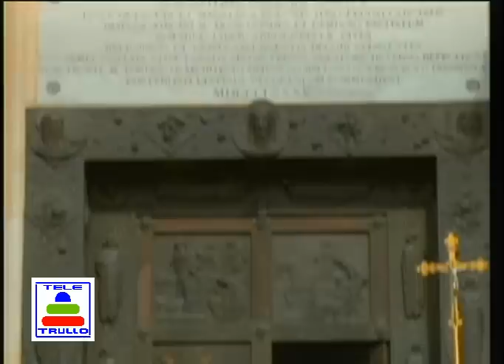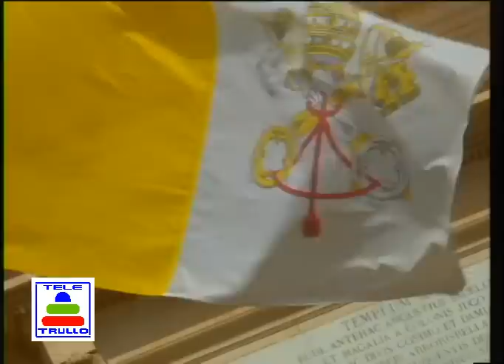Ss.Medici 2012 ad Alberobello S.Messa 27-9-12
S.Messa delle ore 10.00 del 27 Settembre 2012 prima della Processione.